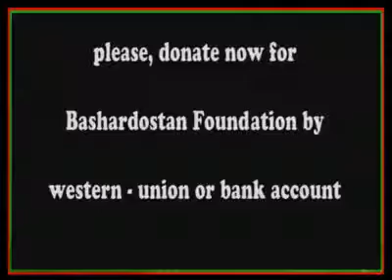Doctor Ramazan Bashardost قسمت اول کمک وطندوستان ومردم دوستان به هموطنان بیوه،یتیم،معلول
کمک وطندوستان ومردم دوستان به هموطنان بیوه،یتیم،معلول
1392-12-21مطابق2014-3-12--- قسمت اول